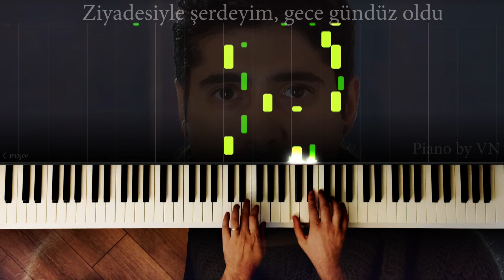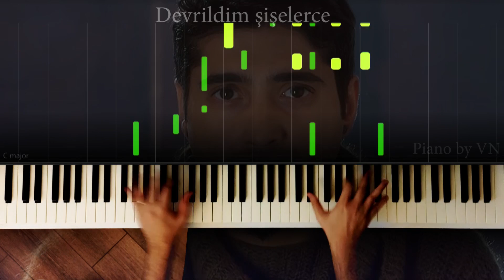İstemem Söz Sevmeni - Piano Cover ( Lyrics )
"İstemem Söz Sevmeni"

Alacakaranlığım
Varla yok arası
Zindandan hallice
Kibirli yalnızlığım
Yaş hala tutuşmuyor
Kederim hasret olmuyor
Zaman demir almıyor
Yeniliyor kızgınlığım

İlelebet aşk bu bendeki
Kör olası yaktı içimi
Ara sıra uğra kalbime
Oyunun içinde tut beni

Ziyadesiyle şerdeyim
Gece gündüz oldu
Bir yalansa kefaletim
Ödeyeli çok oldu

Hani zamandı tek çare
Devrildim şişelerce
Kabulüm mesafene
Bir gecelik olmak nedir öğret
Duymasın kimse

İstemem söz sevmeni

Alacakaranlığım
Varla yok arası
Zindandan hallice
Kibirli yalnızlığım

Ziyadesiyle şerdeyim
Gece gündüz oldu
Bir yalansa kefaletim
Ödeyeli çok oldu